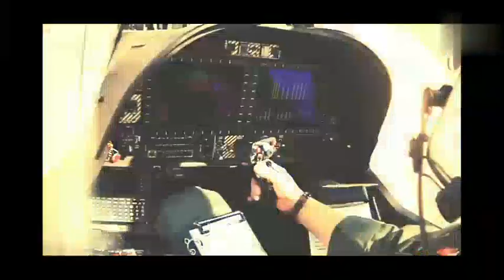"T129B ATAK" Attack Helicopters Will Coming Soon in the Philippines.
T129B ATAK

PAF

AFP Attack Helicopter Program